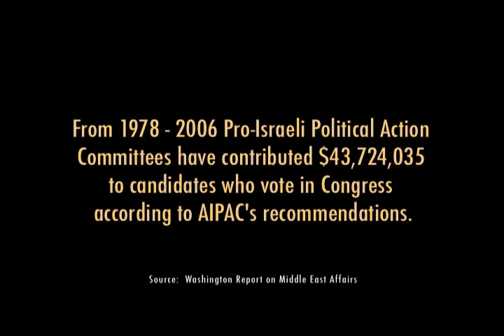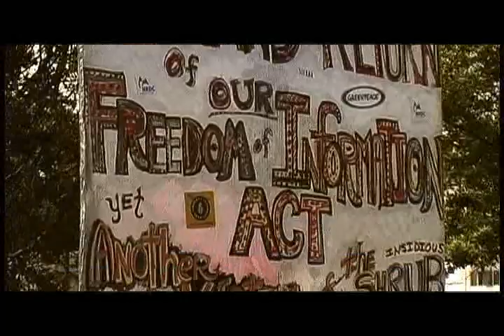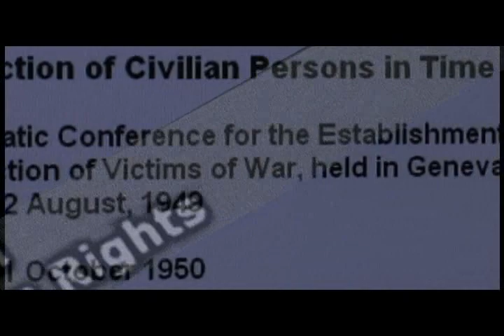Occupation 101 6